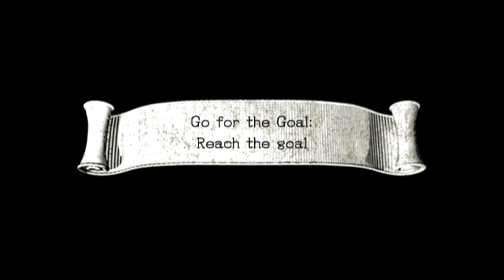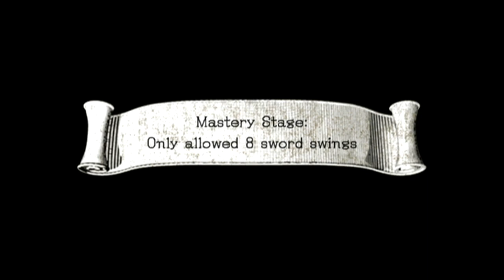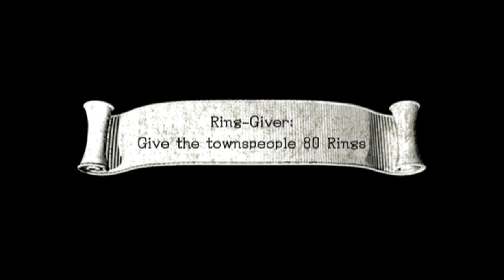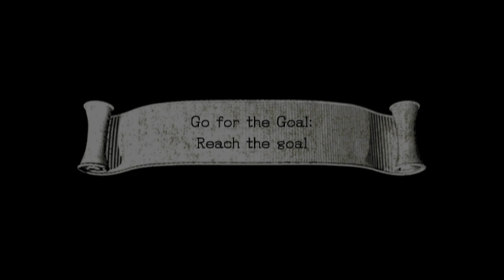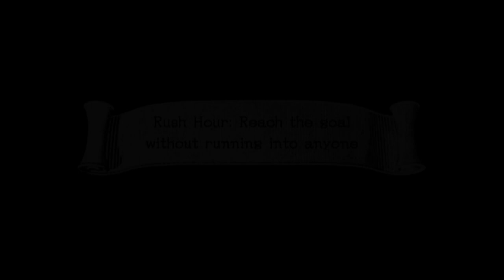Sonic and the Black Knight playthrough [Bonus Content] [1/5]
This is a playthrough of Sonic and the Black Knight for the Nintendo Wii.

Sonic is summoned to the world of King Arthur, who appears to have been corrupted by immortality from Excalibur's scabbard. Pick up your sword and restore peace to the kingdom in the Sonic and the Black Knight playthrough!

Played and recorded by:
FlameHisWorld